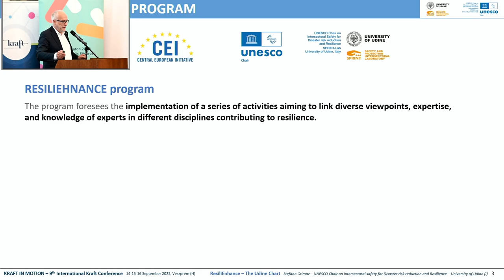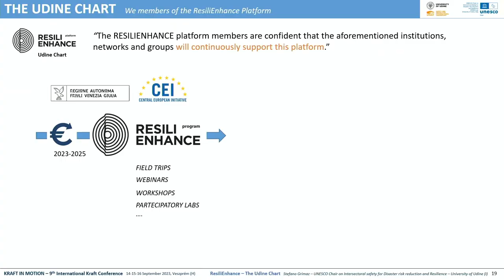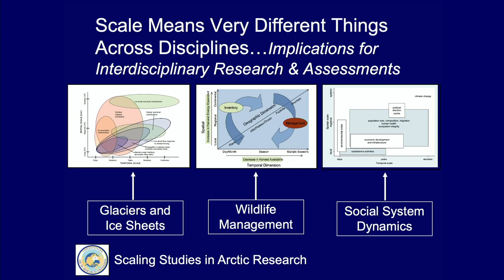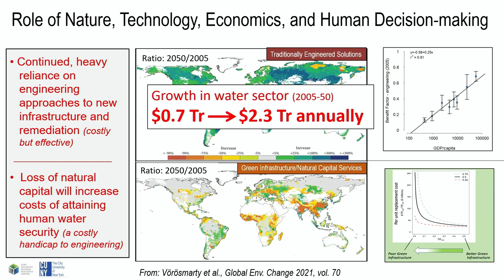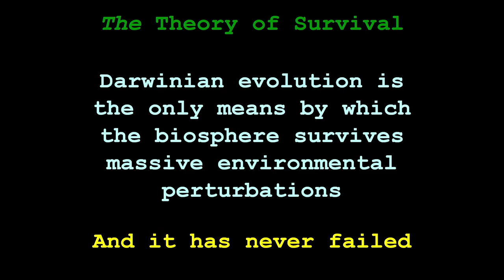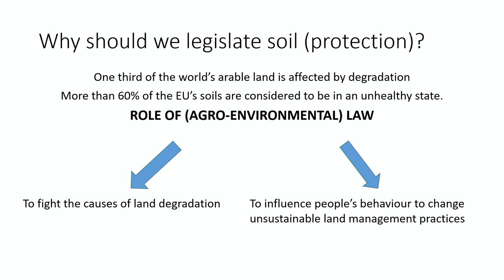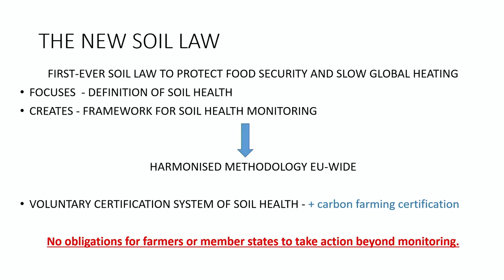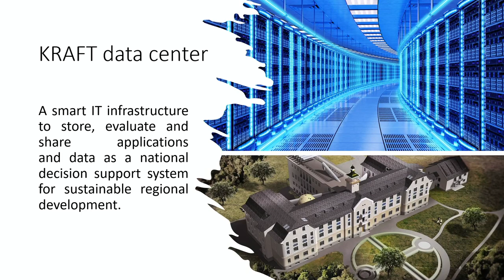KRAFT– 9. Nemzetközi Konferencia - Risks: nature and society - iASK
Kraft in motion – 9. Nemzetközi Kreatív város, fenntartható vidék Konferencia
A Felsőbbfokú Tanulmányok Intézete (FTI-iASK) 2023. szeptember 14. és 16. között immáron kilencedik alkalommal tartotta meg éves tudományos-szakmai konferenciáját a Kreatív város – Fenntartható vidék (Kraft) koncepció tágan értelmezett témaköréhez igazodóan.
A 2023-ban veszprémi helyszínnel megvalósuló esemény a kulturális örökség-alapú terület- és településfejlesztés témáját helyezte a fókuszba, kitérve a kreatív-kulturális ágazat és az Európa Kulturális Fővárosa cím város- és vidékfejlesztési kihatásaira, a kultúra és a társadalom legújabb, 21. századi kihívásaira, valamint az új megoldások keresésére, bemutatására is. A konferencia jeles nemzetközi meghívott előadókkal, valamint a hazai szakmai élet elismert szakértőivel előadások, illetve kerekasztal-beszélgetések formájában járta körül a fent említett témákat. A vezető előadások a városi és regionális fenntarthatóság, a kreatív kulturális örökség, a kulturális és társadalmi tudásátadás hálózatai, vagy a kultúrához kötődő turizmus új kihívásainak kérdéseit elemezték. A konferencia a fentieken túl a Felsőbbfokú Tanulmányok Intézete által gondozott szakmai projektek friss eredményeibe is bepillantást nyújtott.

Kraft in motion - 9th International Kraft – Creative City, Sustainable Region Conference
The 9th International Kraft – Creative City, Sustainable Region Conference was held in Veszprém, Hungary, under the title Kraft in motion, organized by the iASK between 14-16 September 2023 with the support of the Veszprém-Balaton 2023 European Capital of Culture program. The conference focused on the theme of cultural heritage-based spatial and urban development, addressing the urban and rural development implications of the creative-cultural sector and the European Capital of Culture title, the latest 21st century challenges of culture and society, and the search for and presentation of new solutions. The conference featured distinguished international guest speakers and renowned experts from the national professional scene, who will give presentations and hold round-table discussions on the above-mentioned themes. The keynote speeches explored issues such as urban and regional sustainability, creative cultural heritage, networks for cultural and social knowledge transfer, or new challenges in culture-related tourism. In addition, the conference provided an insight into the recent results of professional projects managed by the iASK.

Risks: nature and society / Kockázat: természet és társadalom
Stefano Grimaz: Resilienhance, The Udine Chart
Charles Vörösmarty: Global local risks
Dan Brooks: Human risks
Hermann Tamás & Stankovics Petra: Global problems, local solutions in human-environment relations
moderated by Sándor Kerekes